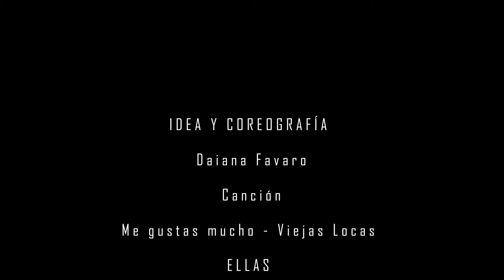Me gustas Mucho coreografía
Video clip coreográfico para Daiana Favaro